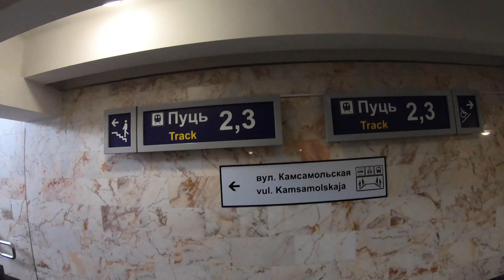Беларусь-Польша-Чехия День первый: Брест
Едем в Польшу двумя поездами - Брест промежуточная точка.
Велосипедный Брест.